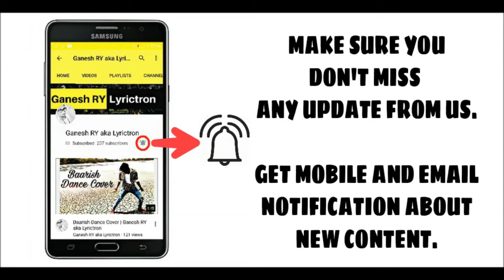Tere Naam | Dance Cover | Lyrical | Ganesh RY aka Lyrictron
Hello Guys..!!
Back With New video ..
Tere Naam